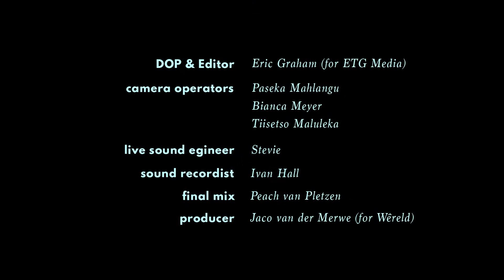BITTEREINDER - THE ONES (LIVE IN PRETORIA, 2022) - featuring Flex (of He & I)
Created by Eric Graham for ETG Media.
Produced by Jaco van der Merwe for Wêreld.
The original recorded version of this song can be found on the Bittereinder album SKERM (2013), and features the lyrics and voices of Tumi Molekane (aka Stogie T) and Tim Beumers, both of whom, we feel confident, would approve of the lyrics and voice of Phomolo Sekamotho (aka Flex of He & I) who brought much fire to this performance one Thursday evening in Pretoria.
Full crew credits at the end of the video, and many thanks to the support of Concerts SA, The Norwegian Embassy and SAMRO who made this concert possible.